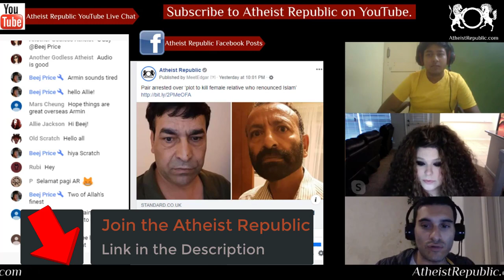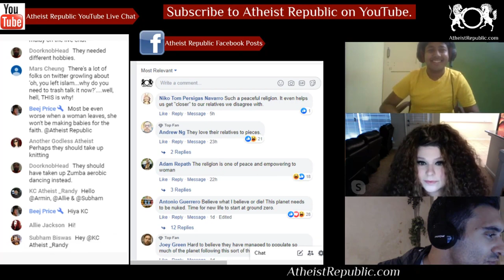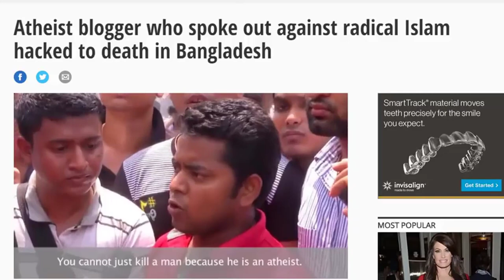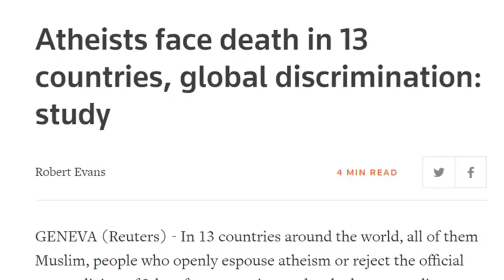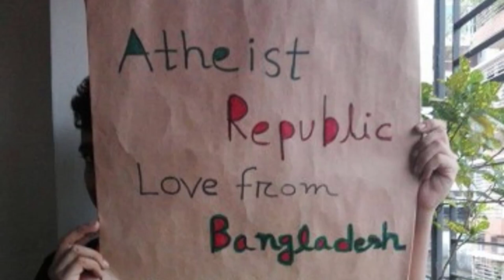Pair Arrested over Plot to Kill Female Relative Who Renounced Islam 🚓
Two men accused of plotting to kill a female relative who left Britain and renounced Islam have been arrested by armed law enforcers. Mohammed Patman, 53, from Ilford, and Darya Khan Safi, 49, from Coventry, were detained by National Crime Agency (NCA) firearms officers at their homes in the capital and the West Midlands. The pair, who are both originally from Afghanistan, are wanted by the authorities in Slovakia over allegations that they have been conspiring to murder a 25-year-old female relative working there. Phone and internet records were also obtained which officers allege show the men discussing the potential murder plot, including planning events both at home and abroad.

Source: Pair arrested over ‘plot to kill female relative who renounced Islam’
Location: Britain